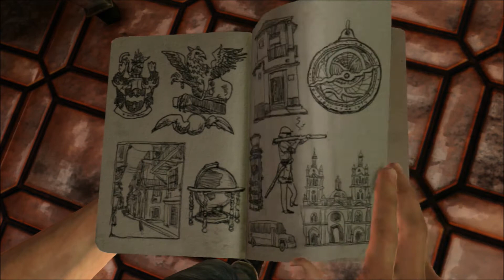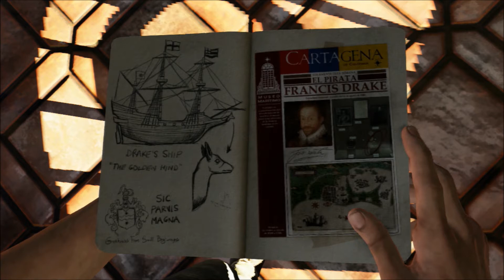Uncharted 3 | Walkthrough - Ep.2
Episode 2 of my Uncharted 3 walk-through, hope you enjoy!